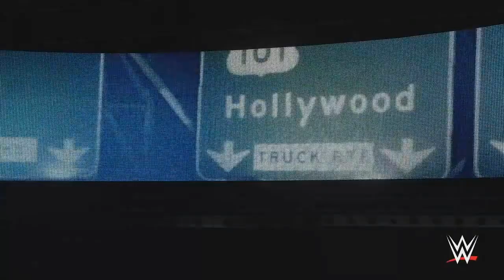WWE 2K18 | F&T Show #01 : Notre "Mode Univers" à 2 est ENFIN DE RETOUR !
Helloo mes toxicos, comment allez vous ? On se retrouve aujourd'hui pour l'Ep. 1 du F&T SHOW accompagné de mon fréro Fuzion

🎮 MON DISCORD (Toxico Nation, Copie & colle le lien suivant pour rejoindre la Nation 100% Toxic!) - ADMIN : Sergent Raijin / Sergent Frank Moher & moi même - Technique du discord : Sergent Mallory & Sergent Niko
🎮 FACEBOOK : Sergent0xic / Guillaume LeSergent
🎮 PSN : SergenT0xicYT
🎮 STEAM : SergenToxic